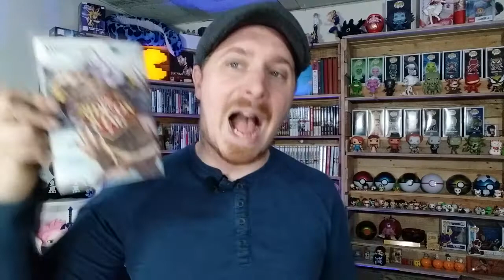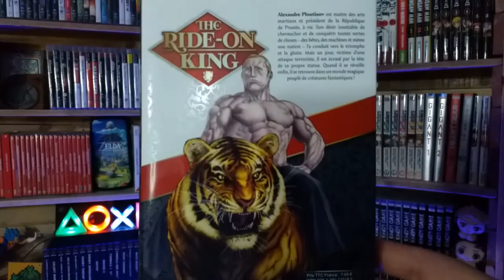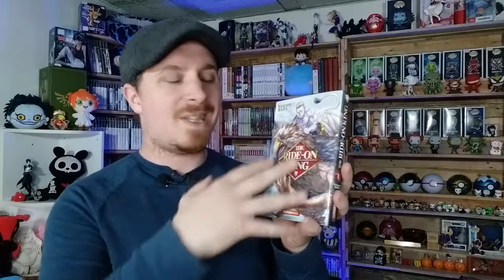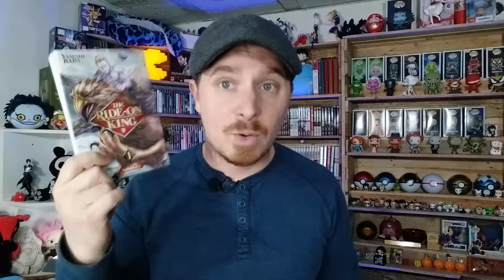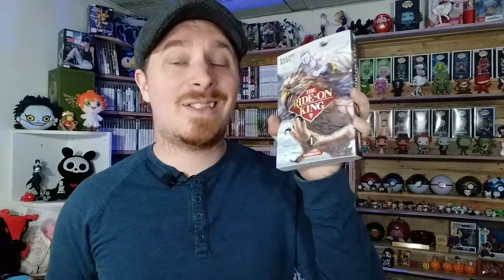Manga café découverte: Poutine dans un ISEKAI The Ride On King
Bon visionnage !
Venez voir ou revoir les lives sur la chaine secondaire :
Nos partenaires :
Bannière réaliser par Anthox Colaboy